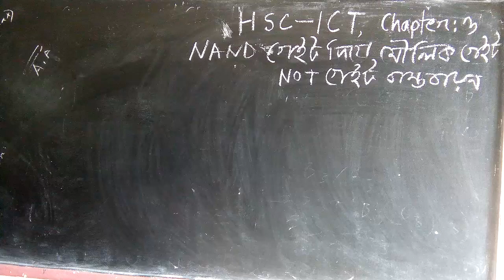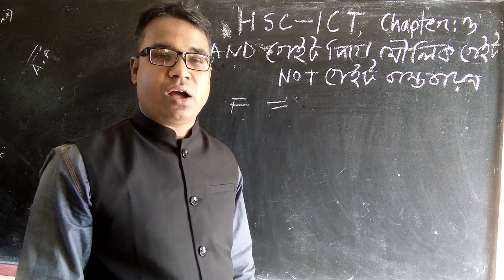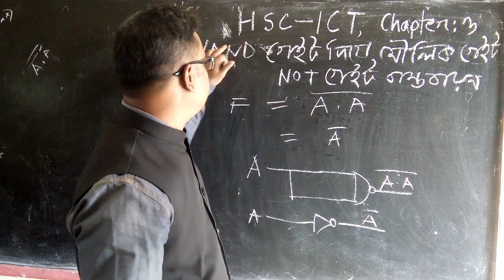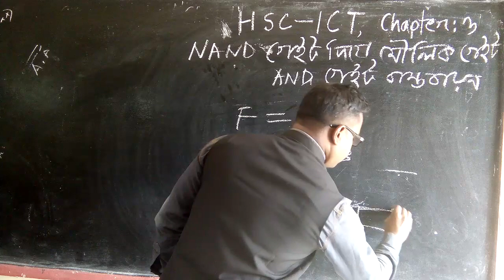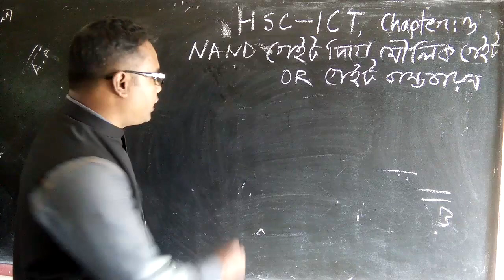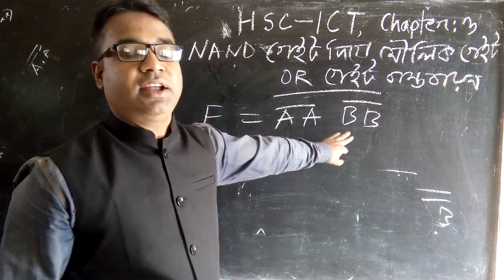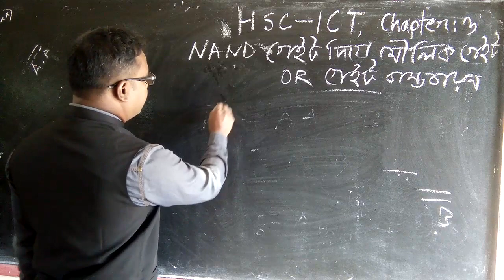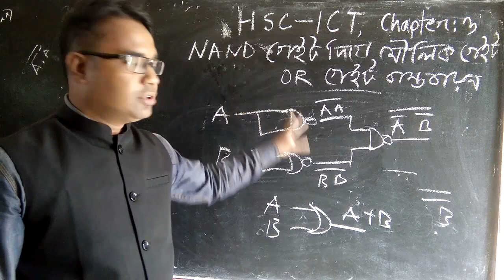HSC ICT Chapter 3, NAND গেইট দিয়ে মৌলিক গেইট OR AND NOT বাস্তবায়ন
HSC-ICT Chapter 3, NAND Implementing basic gates with gates.
hsc ict chapter 3 boolean algebra